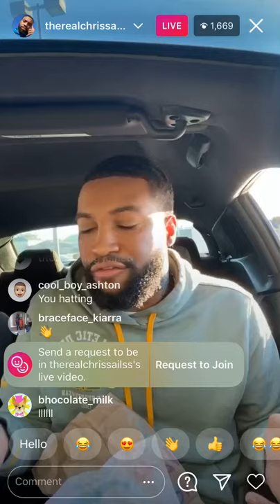Chris Sails cries after Queen Naija buys Clarence a brand new Corvette for his B-Day?